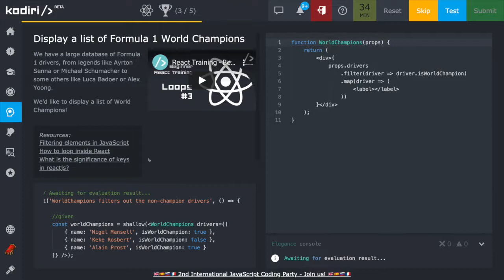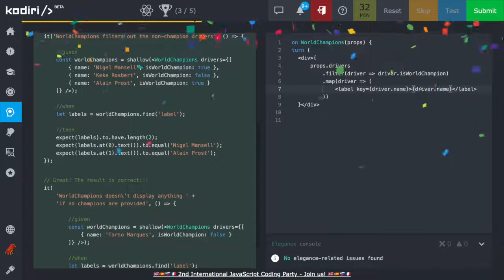1365 🍄 Cyklus - Zobraz majstrov sveta Formule 1 - Kodiri slovensky - ReactJS